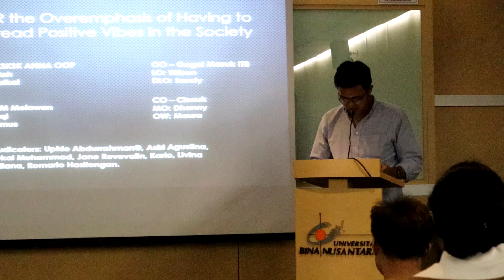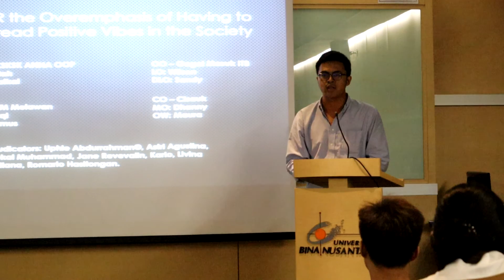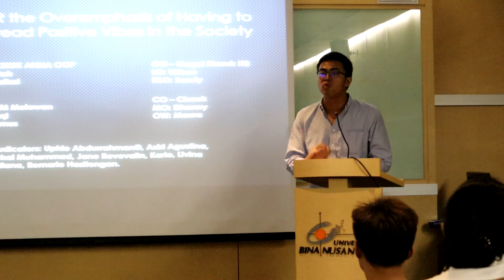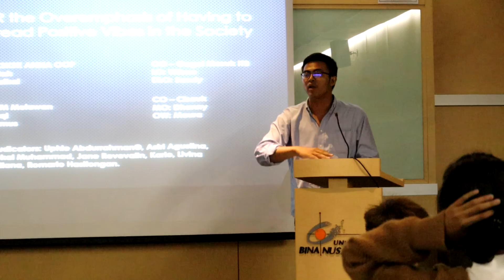Grand Final Round of BIPEDS Pro Ams 2019 - Deputy Prime Minister (3/8)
THR the overemphasis of having to spread positive vibes in the society

OG - SKSKSK ANNA OOP
Judah Purwanto (PM)
Haikal Satria (DPM)

OO - Gagal masuk ITB
Wilson Nathanael (LO)
Sandy Sanjaya Awaluddin (DLO)

CG - STM Melawan
Rizqi Isnurhadi (MG)
Pamus Sukma Yudana (GW)

CO - Cisauk
Dhanny (MO)
Maura (OW)

About BIPEDS PRO-AMS:
BIPEDS PRO-AMS is an open BP tournament (with a Pro-Ams or Ams-Ams format) with the goal to empower debaters, especially those who just come in to the circuit to stay and learn alongside with the professional debaters who have been debating and achieving in this circuit. The debate videos uploaded is aimed to fulfill that philosophy for those who were unable to join the competition and hopefully be beneficial for debate training purposes.

About BIPEDS:
Binus International Pool of English Debaters (BIPEDS) was formed as a platform and an initiative to promote, develop and extend Indonesian students’ critical thinking and fluency in the use of English. BIPEDS have been actively debating and collecting trophies for 10 years since its' establishment, in both Indonesian and international circuit.